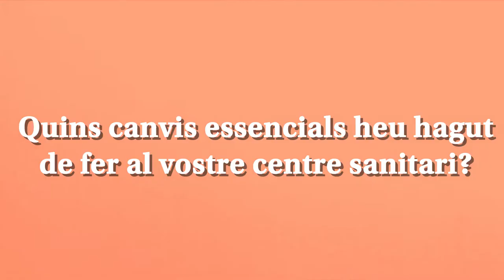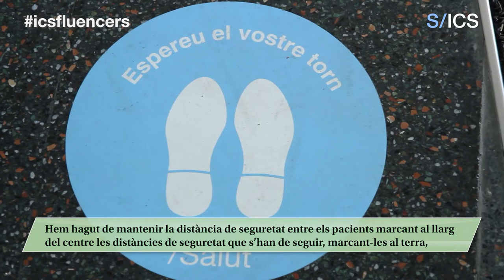L'administratiu, el metrònom del CAP, amb Soraya Sayah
Els centres d'atenció primària han viscut una reorganització d'emergència per fer front a la COVID-19. S’han habilitat nous espais; se n’han transformat d’antics; els professionals han assumit noves responsabilitats, sense deixar l’atenció habitual dintre i fora de les consultes, i també han aparegut nous rols fruit de les exigències de la pandèmia.

ICSfluencers dona veu als professionals de l'ICS a través de les xarxes socials, perquè ens expliquin de primera mà com funciona l’organització.